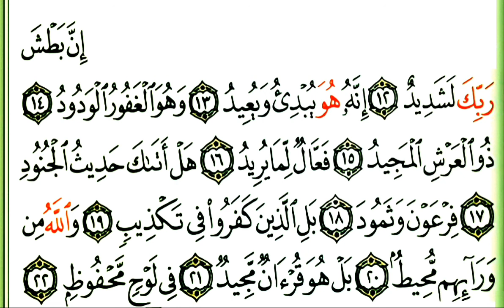سورة البروج مكررة 3 القسم الثالث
من أجل سهولة الحفظ